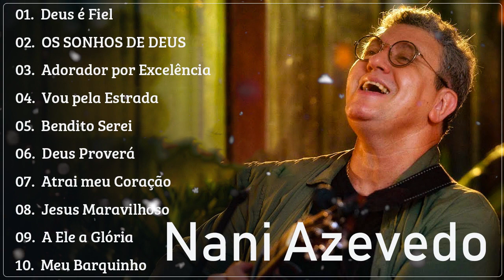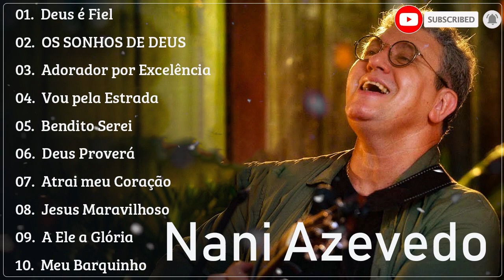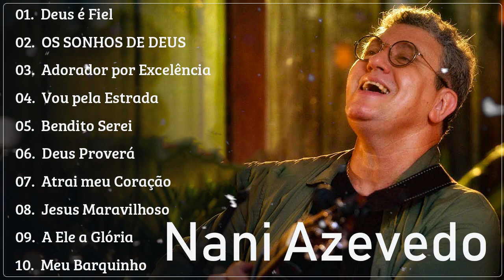Nani Azevedo - As 15 Mais Tocadas em 2021- louvores de adoração Deus é Fiel OS SONHOS DE DEUS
[00:00:00]  -  01.Deus é Fiel
[00:05:10]  -  02.OS SONHOS DE DEUS
[00:10:44]  -  03.Adorador por Excelência
[00:16:13]  -  04.Vou pela Estrada
[00:20:26]  -  05.Bendito Serei
[00:26:47]  -  06.Deus Proverá
[00:32:47]  -  07.Atrai meu Coração
[00:39:20]  -  08.Jesus Maravilhoso
[00:47:11]  -  09.A Ele a Glória
[00:54:12]  -  10.Meu Barquinho
Model: Gospel Music ♪

What to Watch Today:
Listen to the latest music playlists of Melhor Cantora Gospel

►Melhor Cantora Gospel - Official youtube channel specializing in music distribution Melhor Cantora Gospel
Melhor Cantora Gospel release of popular music products in Brazil